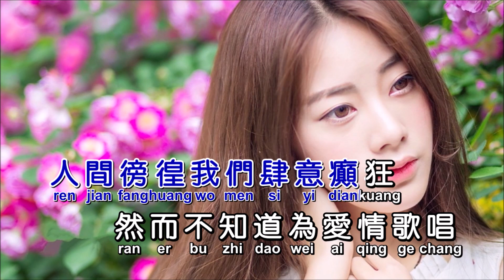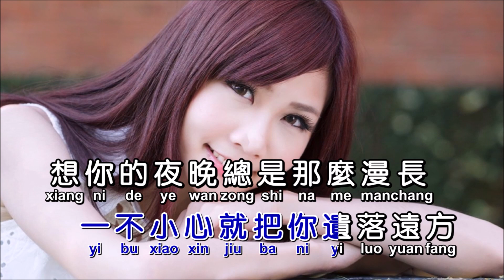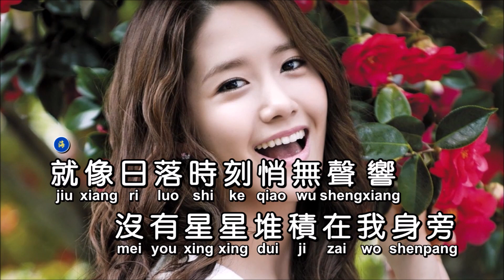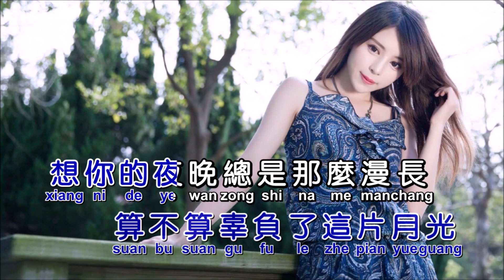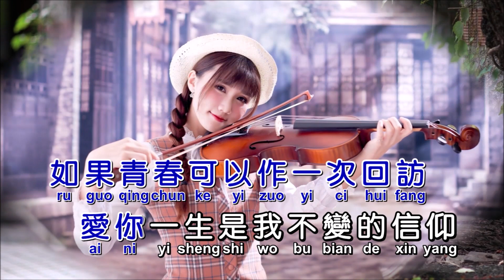燕宝儿《想你的夜晚太漫长》KTV 导唱字幕 （备有伴奏视频）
《想你的夜晚太漫长》

演唱：燕宝儿
词曲：贺菊梅
合成：海歌

梦想成为你人生的未央
带给我翘首以盼的希望
人间彷徨我们肆意癫狂
然而不知道为爱情歌唱
就像日落时刻悄无声响
没有星星堆积在我身旁
你摇你的桨我追我的浪
算不算辜负了这片月光
想你的夜晚总是那么漫长
关了灯却关不掉你的模样
无数次回首来路匆匆忙忙
一不小心就把你遗落远方
有多少快乐就有多少忧伤
如果青春可以作一次回访
爱你一生是我不变的信仰